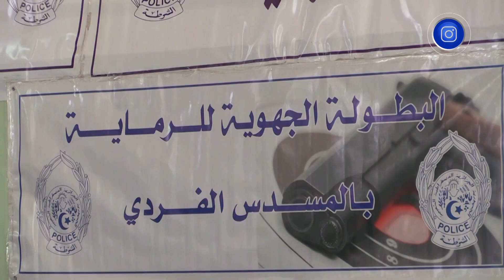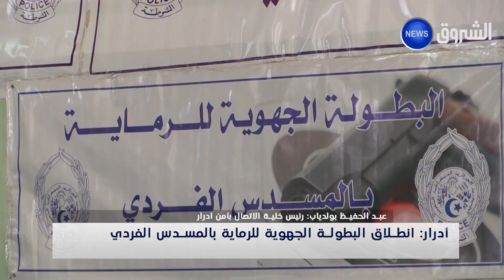أدرار: انطلاق البطولة الجهوية للرماية بالمسدس الفردي